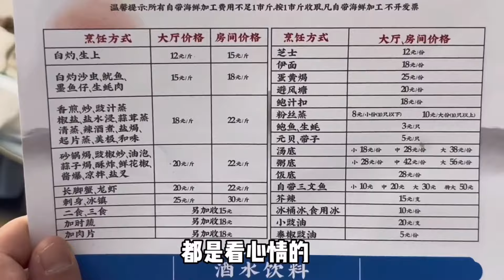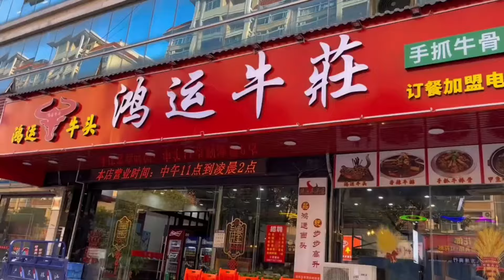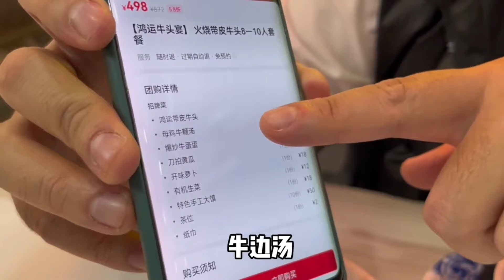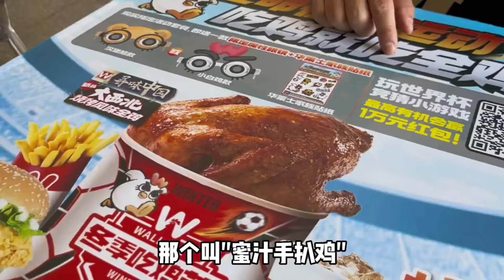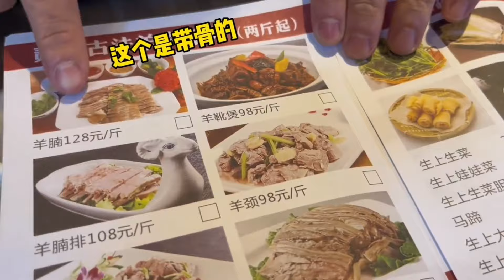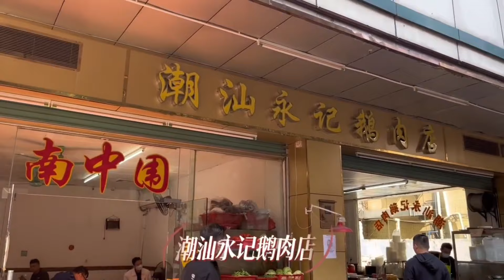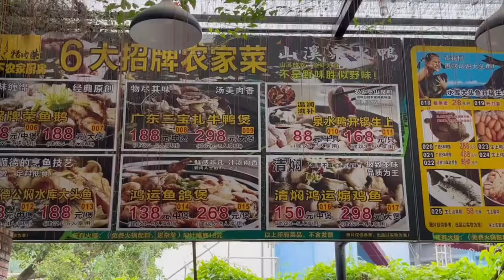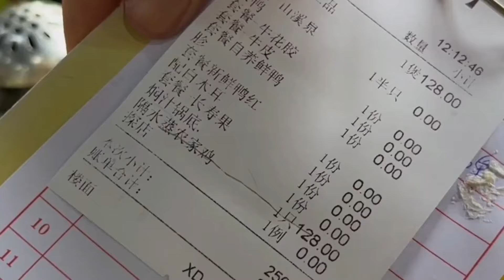挑戰800元吃一頓早餐，超大美味的瀨尿蝦，加上498的牛頭套餐爽翻了！【肥虎斯基】